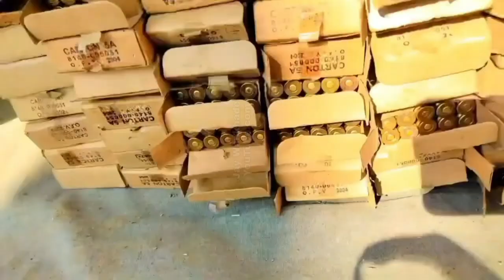Weapons, Equipment & Training of Indian Army | PART 1️⃣1️⃣0️⃣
0:01] BEML-TATRA 8×8 High Mobility Truck with Trailer carrying T-90S Bhishma Main Battle Tank
0:12] HAL Advance Light Helicopter DHRUV
0:29] Ashok Leyland Stallion Trucks
0:38] 7.62×51mm Bren Light Machine Gun Magazines
0:47] INSAS 1B1 (5.56×45mm) Assault Rifle
1:02] SIG 716i (7.62×51mm) Battle Rifle
1:14] Siachen Glacier Base Camp
1:42] Route March with Carl Gustaf Mk-II 84mm Anti Tank Weapon